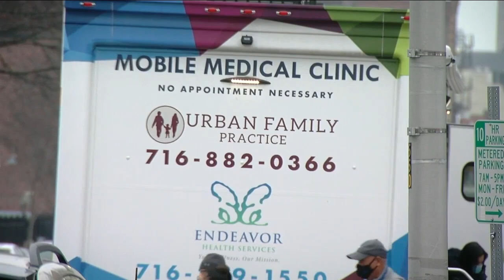What to expect after receiving the COVID-19 vaccine